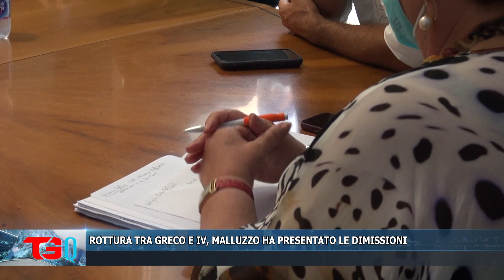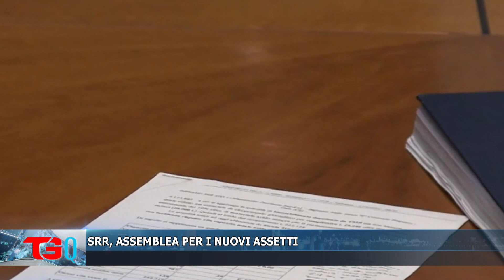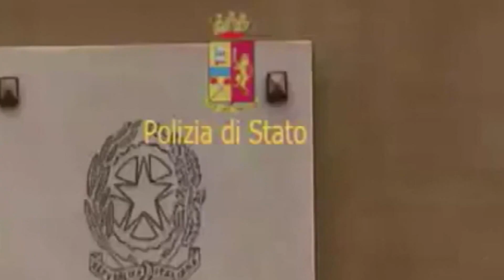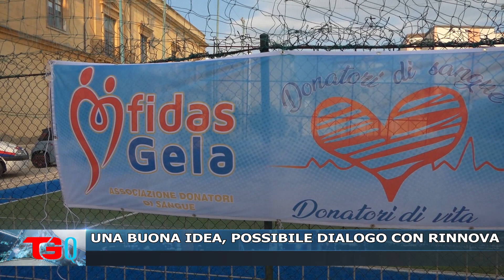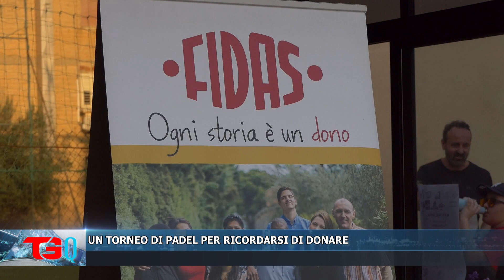TG QUOTIDIANO 20 GIUGNO 2022